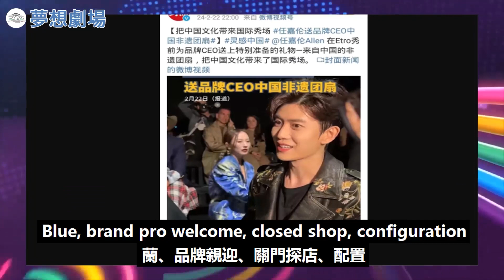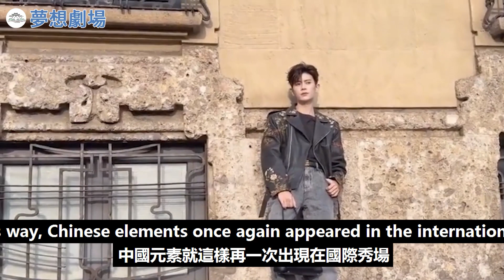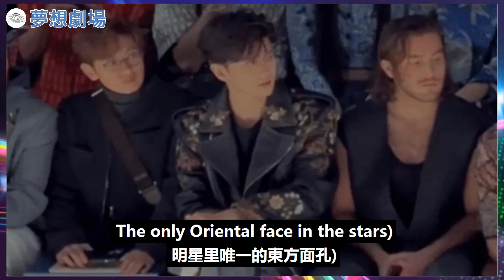有效看秀，任嘉倫米蘭時裝周表現，堪稱藝人模板！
有效看秀，任嘉倫米蘭時裝周表現，堪稱藝人模板！任嘉倫